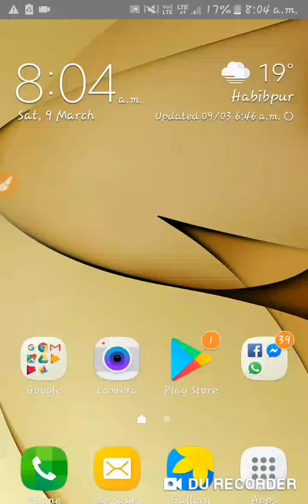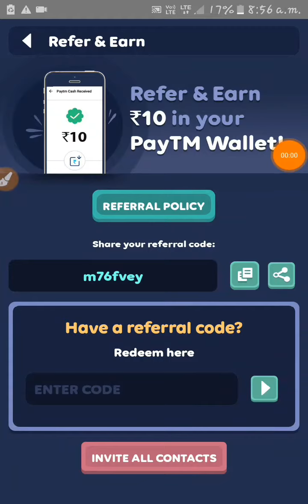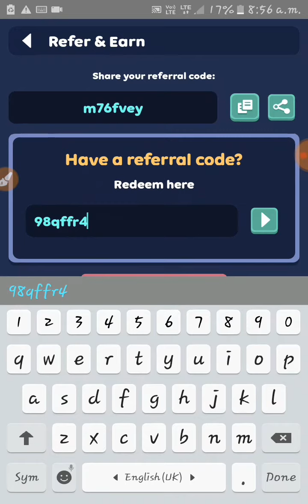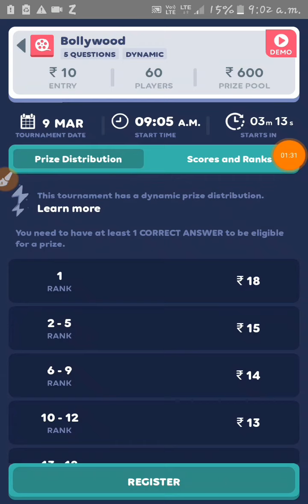Zupee Gold Trick ||Free ₹10 PayTM Cash From Zupee App (₹10/Refer) Without Any Refer With Payment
Free ₹10 PayTM Cash From Zupee App (₹10/Refer)

Get Free Rs.10 PayTM Cash From Zupee App (Rs.10/Refer)

1. First of all download Zupee App From Given

Refer code to Get Rs.10 Cash. : 98qffr4

2. It will ask you to download APK so download APK and then Install App.

3. Now Open App and Sign Up Using your Google Account. It’s So Simple.

4. You will be on dashboard and you will get Free 3 Tickets to Play Quiz on Zupee App.

5. Now Move to Menu From Upper Side Corner and Click on My Profile Option.

6. Enter your registered PayTM Mobile Number and then Verify your Mobile number with OTP.

7. Now SAVE it and Move Back to Menu and Click on REFER AND EARN Option and

 Enter Given Refer code to Get Rs.10 Cash. : 98qffr4

8. Now Share your Refer Code with your friends and let them do the same process. You must have to refer atleast 4 friends.

9. You will get Rs.10 PayTM Cash Per Refer when your friend will join under your refer code and play any quiz or tournament and Win it.

10. Minimum Redeem is Rs.50 PayTM in your wallet and redemption is instant in wallet.

Terms & Conditions :
1. You refer the Zupee Gold app to your friend who is a new user

3. You get Rs 10 Winnings as soon as He/She plays and wins in any tournament on Zupee Gold

4. The new Refer and Earn system ends on 10th March 2019 11:59 pm

Video Covered :-

New Paytm Tricks 2019
Video Buddy
Emoally App
Scarch Card App

Oyo New Refer And Earn Offer Assured Get ₹60 Into Paytm"